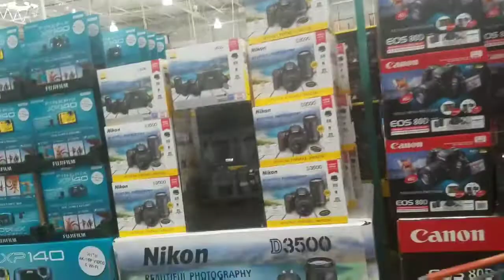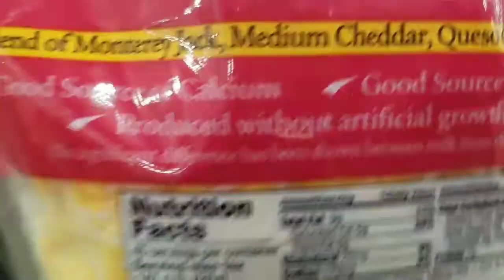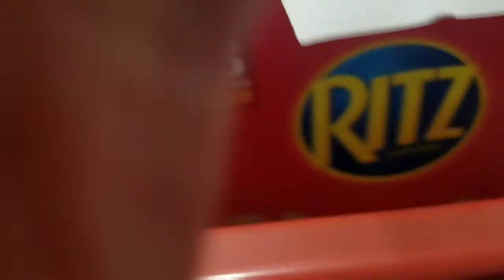Compritas de Costco y fui por mis lentes